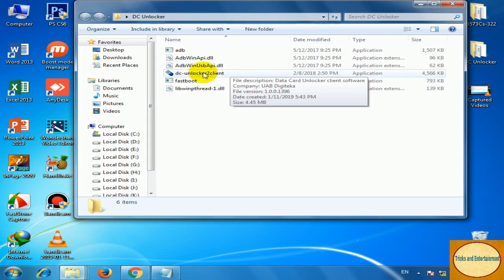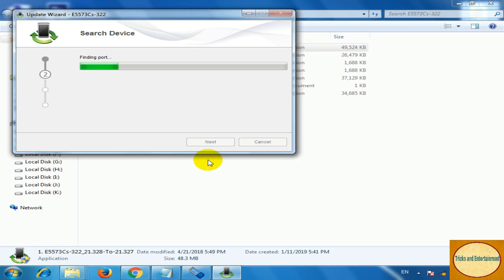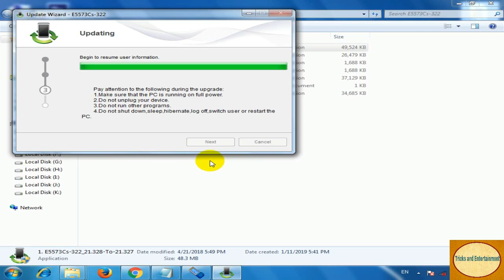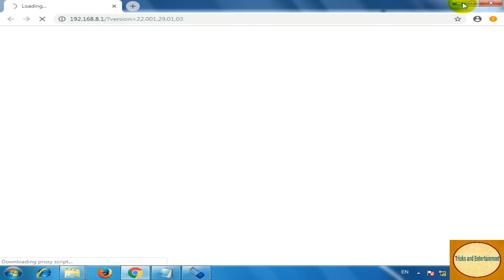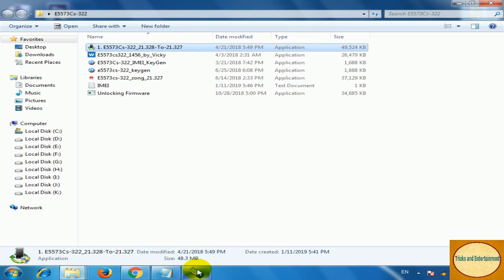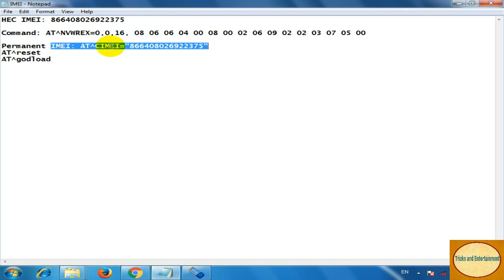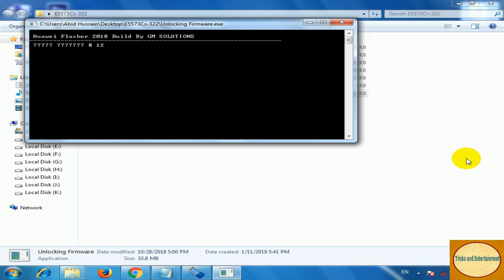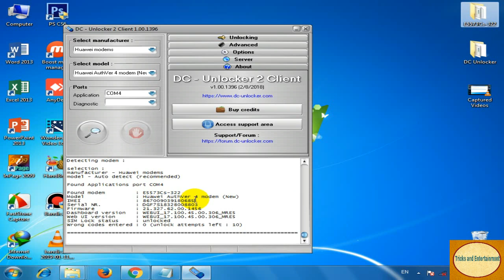How to unlock Zong Bolt+ E5573 |update 2019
Dear Friends,  In this video I'll show you how to Free unlock Huawei E5573Cs-322, Zong 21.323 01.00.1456, 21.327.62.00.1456,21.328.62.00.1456 without Open, without dismantle and use all network sim on Zone E5573Cs-322 without any device or unlock code its free unlock solution. So must see complete video and follow instructions to unlock Zong Bolt+ 01 device. this method is tested on Zong Bolt+ device with all version and its working fine.
you can also downgrade Zong E5573Cs-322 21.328 to 21.327 by using this method.